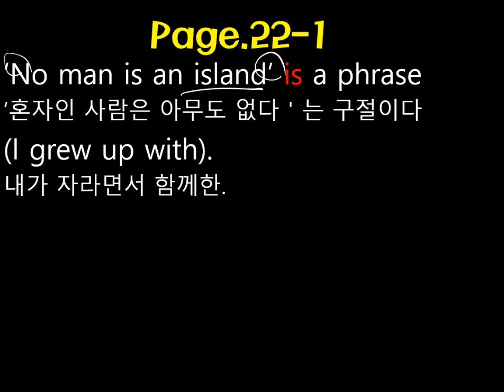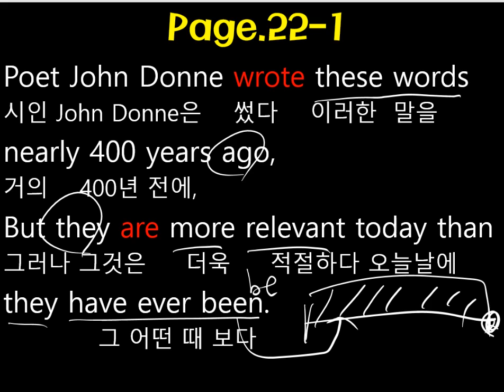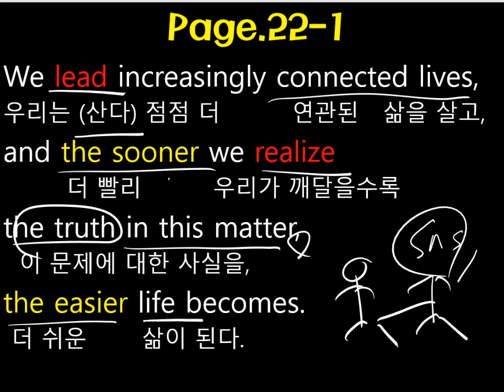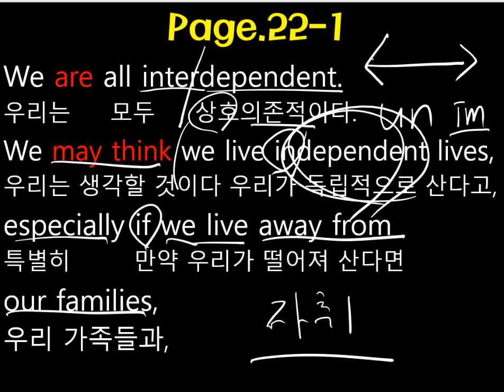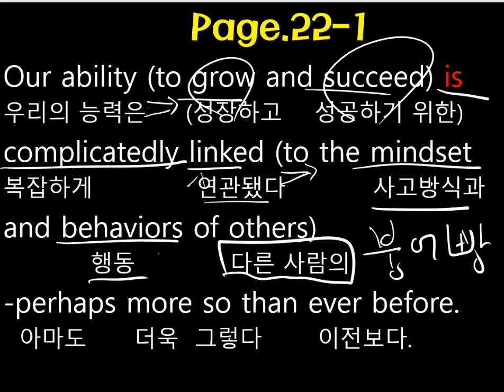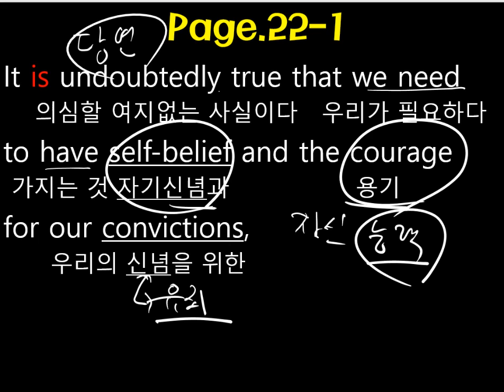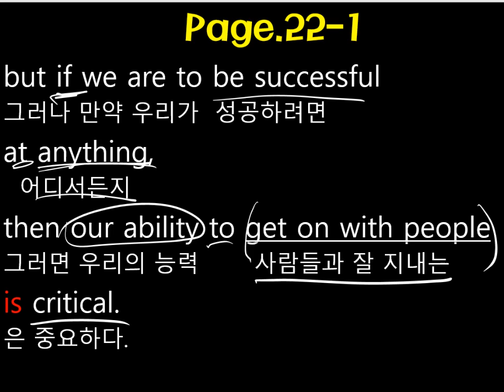3강1번